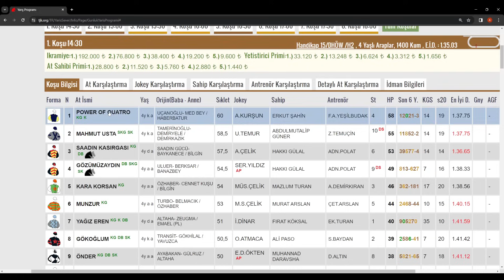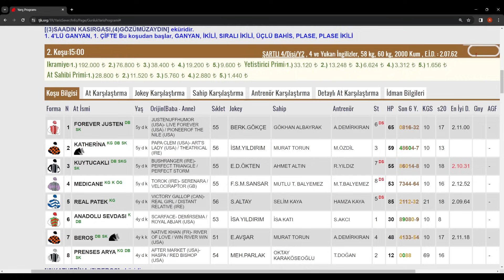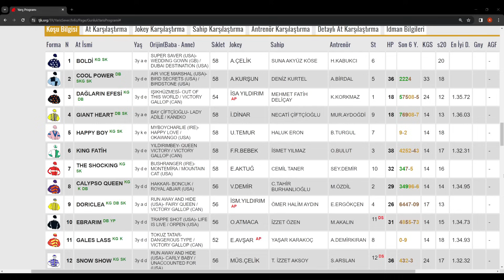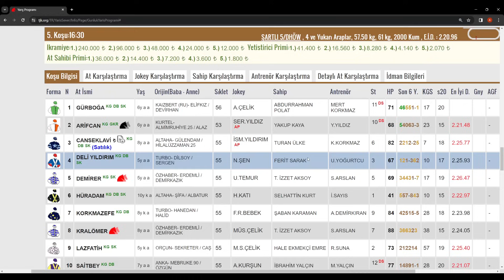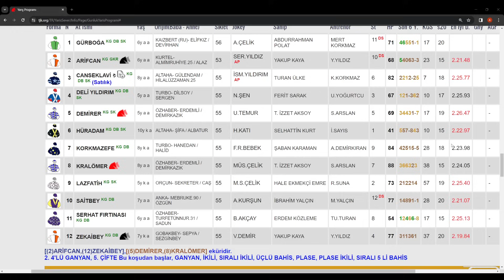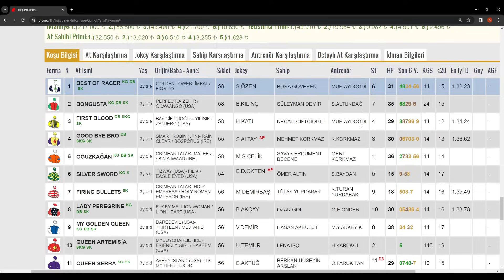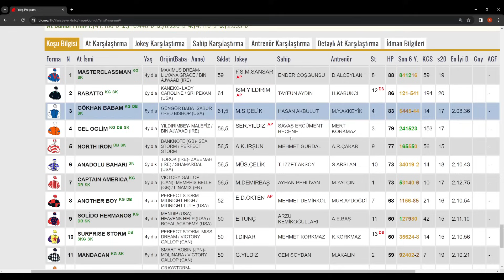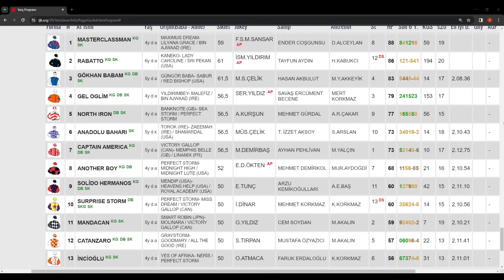02 Şubat 2024 Cuma At Yarışı Tahminleri At Yarışı Yorumlar-youtube-tjk-canlı bahis-canlıTV-